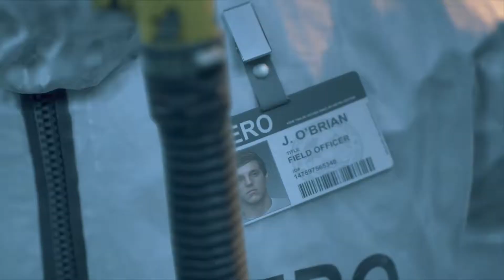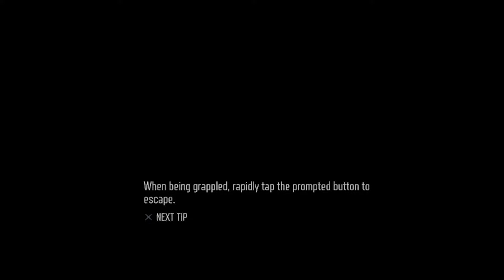The Last Of...Wait I mean DAYS GONE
GAme was free so I played ot cuh that's it

If ya want more you know what to doo